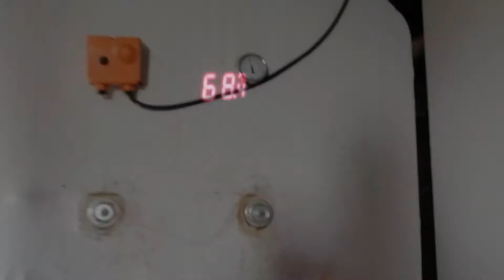Feliz día del trabajador /01 de mayo 2020 / José Miguel osuna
Aquí les muestro un poco de mi día a día y recordarles que somos aporte para la sociedad  se que  saldremos de todo esto  Dios los bendiga. .